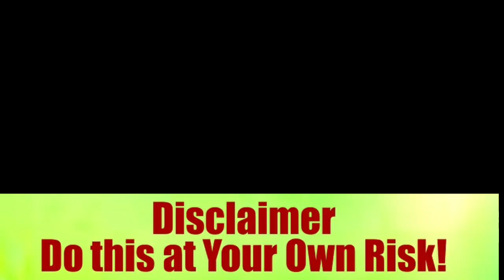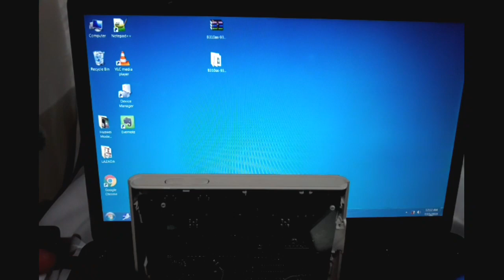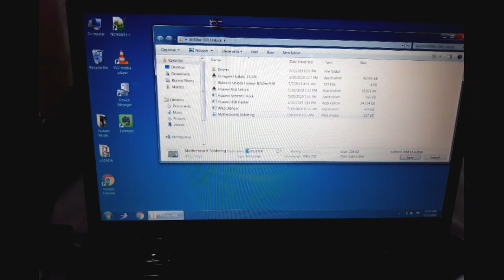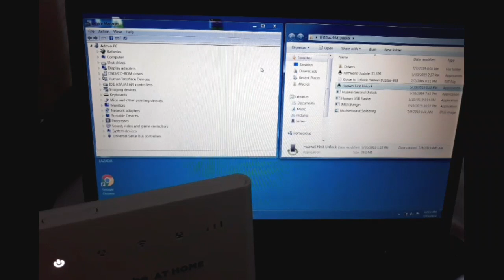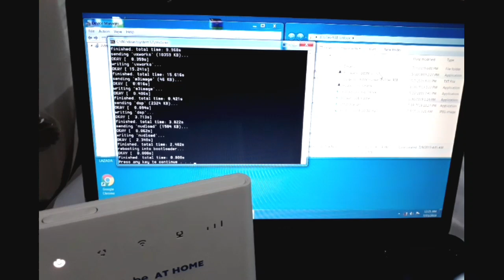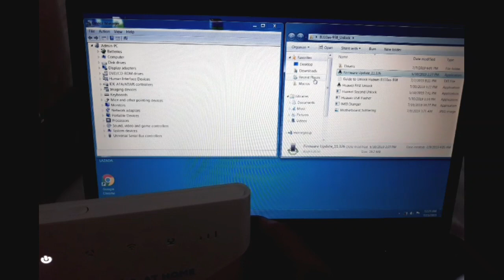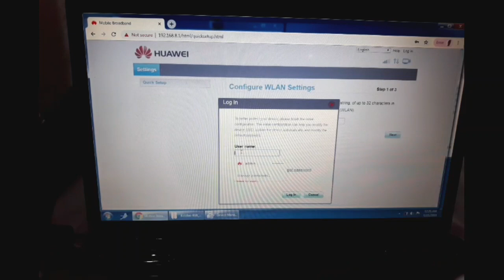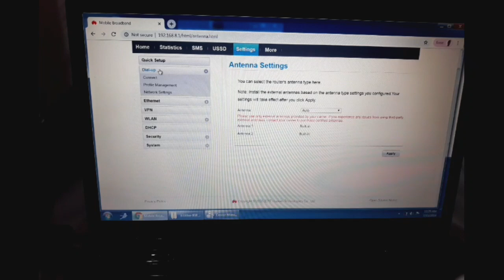Unlocking Globe at Home Modem- Complete Openline Procedures for Huawei B310as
Unlocking Globe at Home for All Networks - Complete Procedures for Huawei B310as-938
Start to Finish Guide to Unlock your Modem so you can use any network you Like!